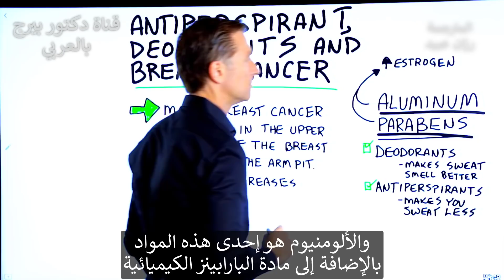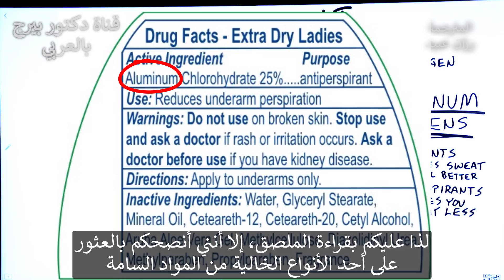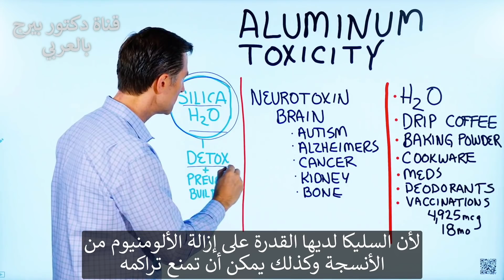قبل أن تستخدم مزيل رائحة العرق ومضادات التعرق شاهد هذا الفيديو!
سنتحدث عن مضادات التعرق ومزيلات رائحة العرق وسرطان الثدي وعن أثر الألمنيوم على الجسم.
تتطور معظم حالات سرطان الثدي في الربع العلوي من الثدي ، الأقرب إلى الإبط.
لسوء الحظ ، هناك مواد كيميائية معينة في مزيلات العرق سامة. يمكن أن تدخل هذه السموم الجسم وتتراكم في الغدد الليمفاوية. الألمنيوم والبارابين سامة بشكل خاص.
قد تؤدي حلق الإبط إلى زيادة امتصاص هذه المواد الكيميائية السامة.
يمكن أن يزيد الألمنيوم والبارابين من مستوى هرمون الاستروجين لديك ، مما قد يؤدي إلى خلل في التوازن الهرموني الصحي وربما يزيد من خطر الإصابة بسرطان الثدي
ما هي مزيلات العرق ومضادات التعرق؟ مزيلات العرق عبارة عن مواد كيميائية تجعل رائحة العرق أفضل ، ومضادات التعرق هي مواد كيميائية تمنع العرق.
تأكد من قراءة ملصقات المنتجات التي تشتريها. يجب تجنب معظم مضادات التعرق لأنها تحتوي على سموم. يمكن أن تساعدك مزيلات العرق غير السامة على تجنب روائح الجسم دون الآثار الصحية المحتملة لمضادات التعرق.
تابعنا على فيسبوك:ArabicDrBerg
وانستجرام: drberg.ar

شكراً للمشاهدة!